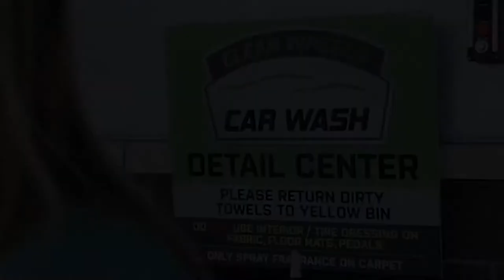Clean Wheels Car Wash